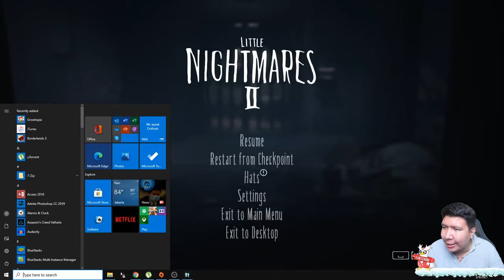RUMAH SAKIT INI GILA! NAMATIN Little Nightmares 2 PART 4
nightbot commands:

!sebutnamaku
!daganganku
!umur
!asal
!awalyoutube
!gamefavorite
!jadwal
!pacar
!cendy
!rio
!harly
!eka